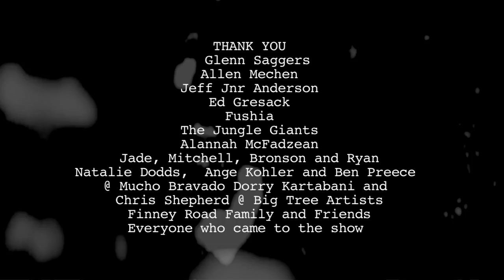The Medics Brisbane Australia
Talented young band originally from Cairns, now living in Brisbane Australia.
This was a six camera shoot at The Old Museum in Brisbane. Live songs to be released soon.